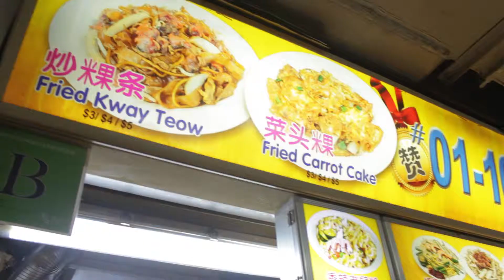SINGAPORE DAY SIX: Exploring Chinatown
This is Day Six of our trip in Singapore!

We cool down once again after a lengthy day of work and an interview with one of our very talented brothers in Christ (coming soon!). Our Singaporean sister Yee Fun was generous enough to take us around Chinatown and explain to us some of the fun aspects of Chinese culture as well. Xie xie!